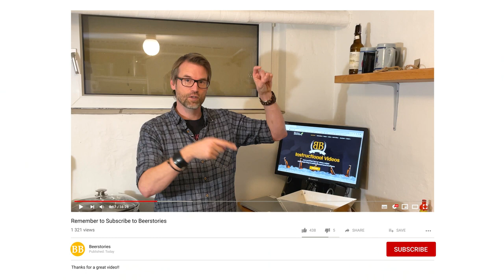5 bedste tips til højere mæske effektivitet til hjemmebryggere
Her er mine 5 bedste tips til højere mæskeeffektivitet, når du brygger øl

Beerstories fra Beerstory Brewhouse er en kanal om hjemmebryg og craftbeer på dansk. Mine videoer handler om håndværket, historien og ikke mindst kulturen i øllens fantastiske univers! Igennem interviews, instruktionsvideoer og andre videoer fortæller jeg de fantastiske historier (beerstories) om øl og om, at brygge øl for at introducere nye hjemmebryggere til denne spændende verden.

Følg med på kanalen og opdag tips og tricks til at brygge endnu bedre øl eller find ny inspiration til din hjemmebrygning. Uanset om du er en erfaren brygger eller blot nysgerrig på at komme i gang, vil Beerstories være din kilde til viden og underholdning inden for hjemmebrygning og craftbeer.